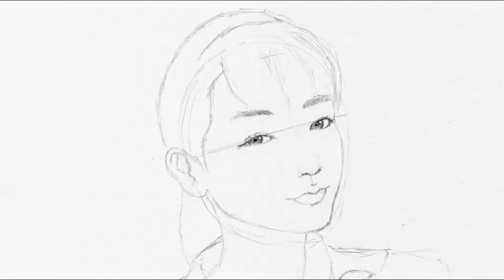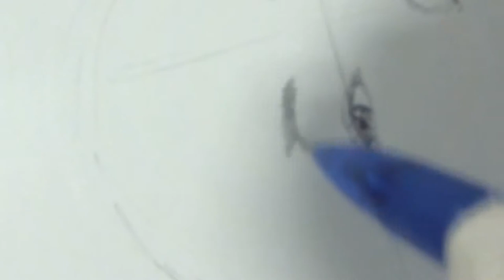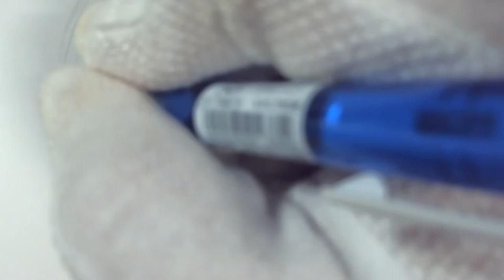【イラスト・描き方】半分、青い。主演「永野芽郁」さんの描き方、分かりやすく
「描く楽しみ」を、みなさんへ！

下のリンクから登録することが出来ます。

※今回の永野芽郁さん風で使用したコピック

髪　Ｃ００、Ｃ－１、Ｃ－３

顔・首　Ｒ００００、Ｒ０００、Ｒ００、Ｃ００、Ｃ－１、０

マント　Ｒ２２、ホワイトインク

襟　Ｃ００

スーツ　Ｂ００、Ｒ２２、Ｃ－１、ホワイトインク

Bandicam（無料版）